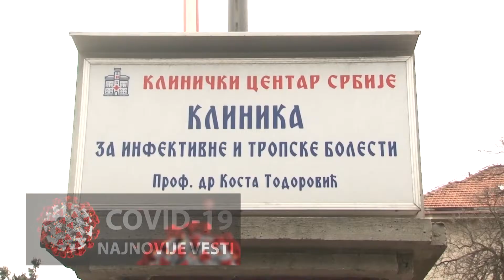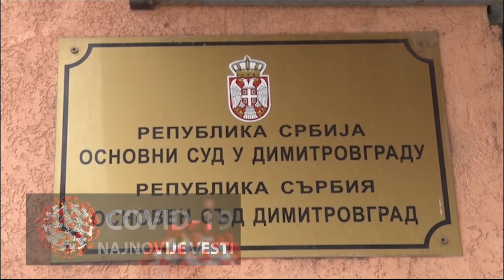Korona virus u Srbiji - 01.04.2020. (Sreda prepodne)